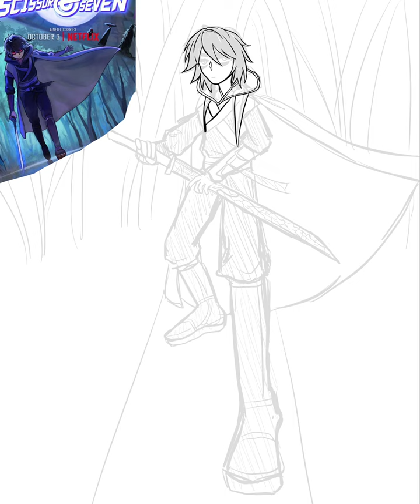Scissor Seven | QUICK speed-paint